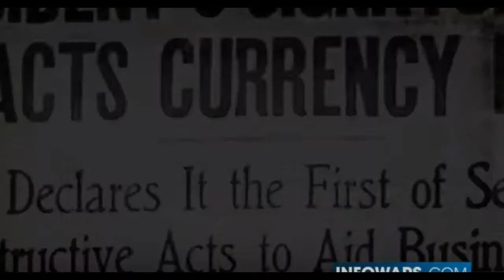Dollar collapse Immanent!! Where is the Gold? Federal reserve printing worthless paper!!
Thanks to Infowars.com
Alexjones channel